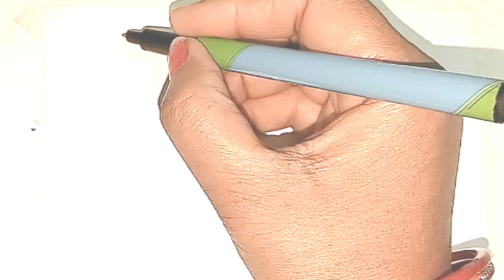Draw a Peacock Drawing Painting and colouring for kids and toddlers